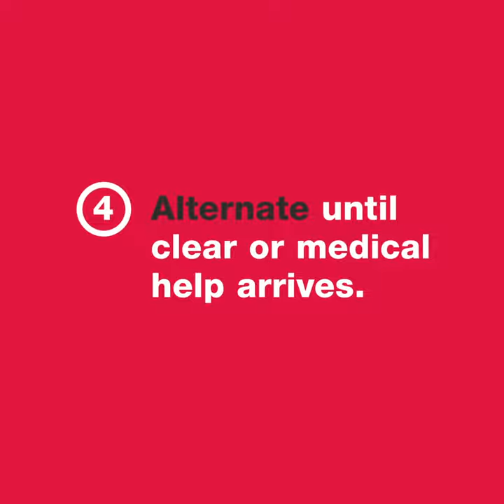St. John Ambulance Australia (Choking) | Video Production Sydney | Laundry Lane Productions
We recently worked on an animation with St Johns Ambulance to debunk a number of the myths associated with the emergency treatment of chocking. Using animations like these enable important health messages to stand out and gain more traction in the clutter of today’s media market